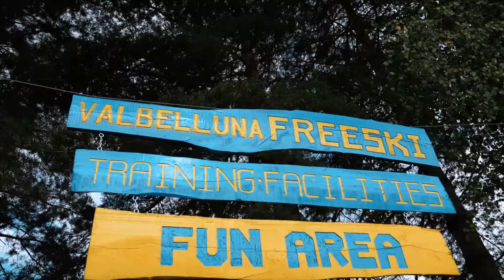ValBelluna Freeski TRAMP CONTEST PROMO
Sabato 25 Agosto ValBelluna Freeski con il supporto di 100-One Freeride & Streetwear e Marker Dalbello Völkl Italia organizza presso la propria area di allenamento in Nevegal (BL), la prima edizione del VALBELLUNA FREESKI TRAMP CONTEST !

🤑 PRIZE MONEY 550€  🤑

👉 COSTO ISCRIZIONE : 20 EURO
👉 PRE-ISCRIZIONE OBBLIGATORIA ENTRO IL 20 AGOSTO

Filmed/Edited: Mattia Fabrinetti
Beat: FLATPEARL